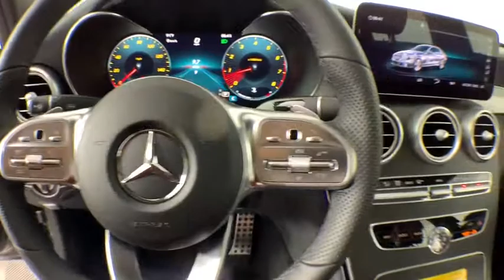2019 Mercedes-Benz C-Class New and preowned Mercedes-Benz, Atlanta, Buckhead, certified preowned 191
Black New 2019 Mercedes-Benz C-Class available in Atlanta, Georgia at Mercedes of Buckhead.
2019 Mercedes-Benz C-Class C 300 - Stock#: 191810 - VIN#: 55SWF8DB2KU322368

Mercedes-Benz of Buckhead is pleased to offer you this impressive 2019 Mercedes-Benz C-Class, generously equipped and finished in beautiful Black, along with AMG CRANBERRY RED LEATHER Leather. Advertised price excludes all official government fees and taxes, dealer fees and customer-selected options. Please inquire about our Star Elite and Loyalty Rewards Programs. You may also be eligible for additional incentives and/or discounts, so please contact your Mercedes-Benz of Buckhead Sales Professional for more information.br2019 Mercedes-Benz C-Class C 300 Blackbrbrbr23/34 City/Highway MPGbrbrMercedes-Benz of Buckhead prides ourselves on our exceptional customer satisfaction ratings Everyday. Our Certified professional sales staffs only goal is to treat you to the most relaxed, enjoyable and trustworthy purchasing experience that you have ever had. Our convenient Buckhead location near Lenox Mall and Phipps Plaza, very flexible Sales and Service hours, and expansive of selection of weather-protected new and pre-owned automobiles only adds to that experience. Please allow us to show you what make Mercedes-Benz of Buckhead the luxury car dealership of choice in the entire Southeast. Enjoy our gourmet Cafe Benz, award winning Service department and be assured that our commitment to serving you is absolutely the #1 priority! Mercedes-Benz of Buckhead - Where People Drive Us. Every new Mercedes-Benz comes with the peace of mind associated with 24/7 Roadside Assistance throughout its warranty period, the industry's highest consumer confidence ratings, and the quality, comfort, and safety you expect from the world's first car manufacturer.